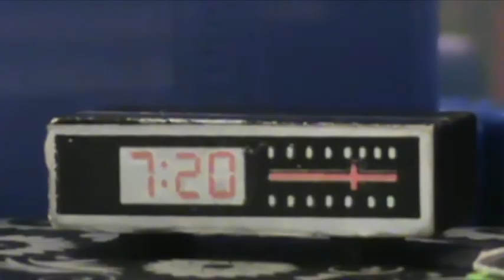Planet E Episode #1 first day of school